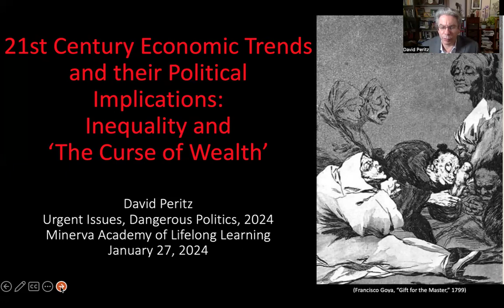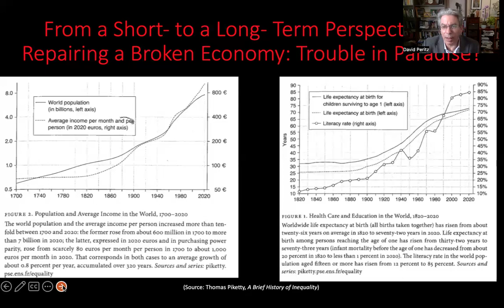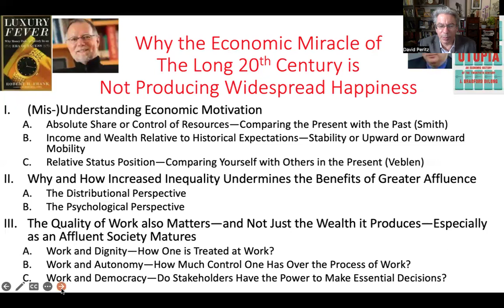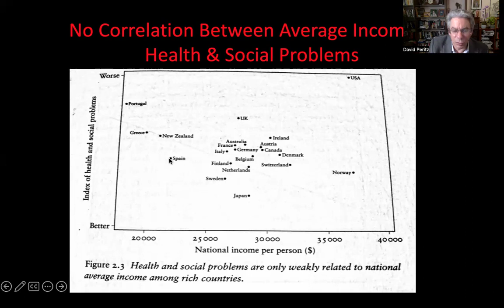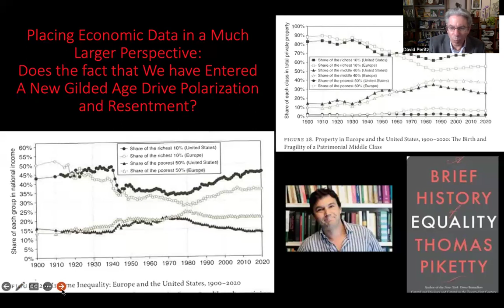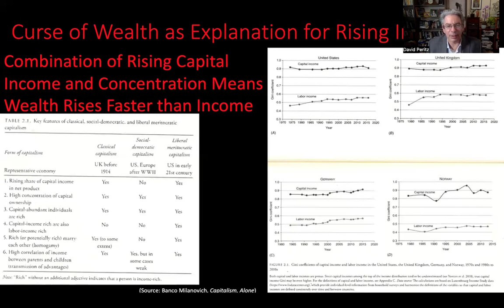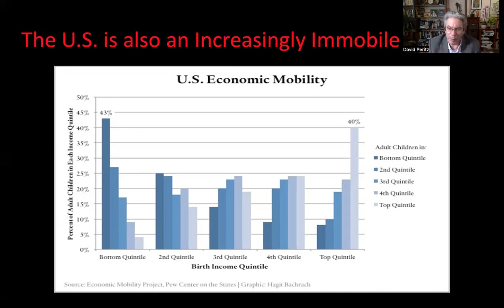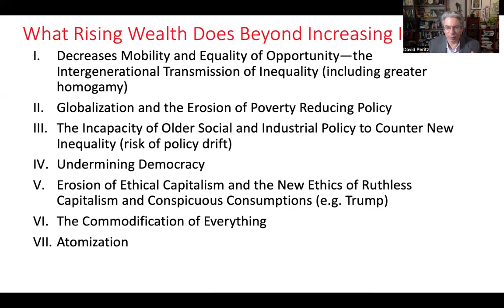21st Century Economic Trends and their Political Implications II: Inequality & ‘The Curse of Wealth’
We continue with a series of talks about the issues that would be focal in an election year were our democracy more deliberative and focused on issues that matter most in the 21st century. The first issue: how to understand the rapid rise of economic inequality and the relation between wealth and well-being. Today we drill down on 'the curse of wealth' and the paradox it creates: as societies become more wealthy, they also tend (in the absence of corrective policy) to become more unequal; and more unequal societies tend, all things equal, to have lower levels of overall well-being and higher levels of social problems.